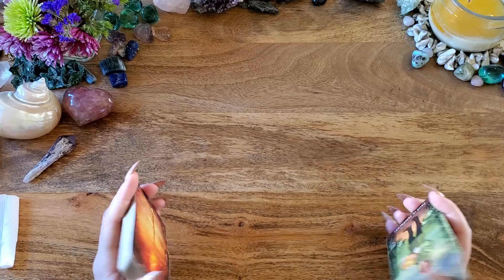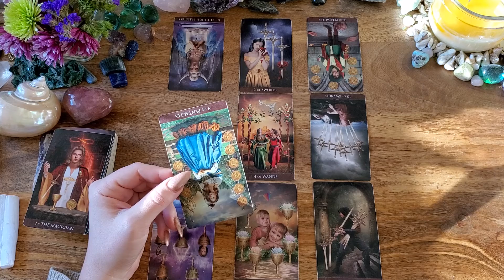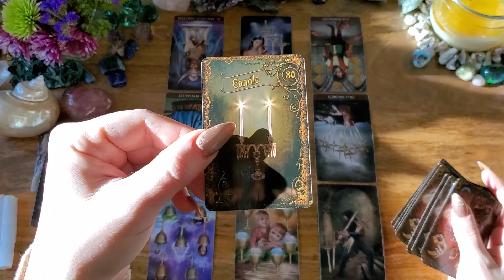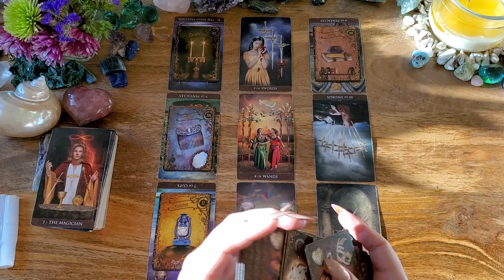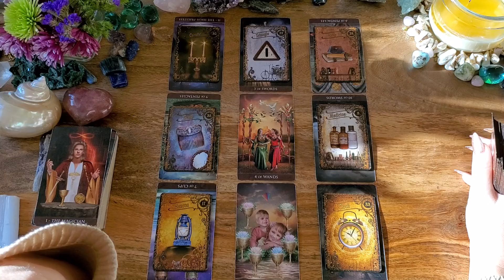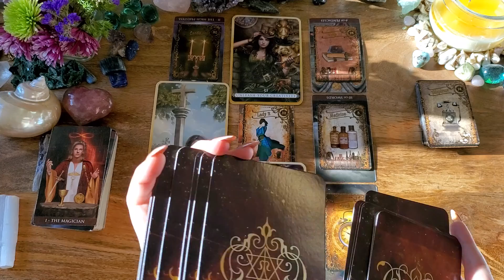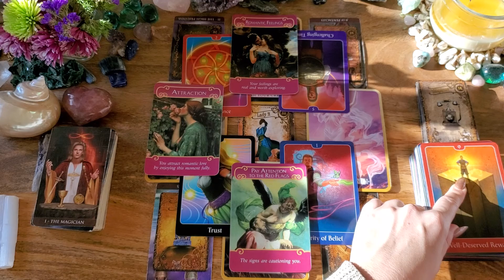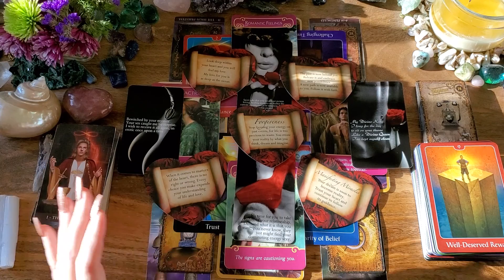Pisces Love✨❤*Divine Counterparts: This Love is Meant to Be❤✨ February 2021 Tarot Reading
This is a general love and romance tarot reading for Pisces Sun, Moon, Rising, Venus or any placement. If you are drawn to this reading, then there is a message here for you.

-or-

Arcanum Tarot
Steam Punk Tea Leaf
Psychic Tarot for the Heart
Romance Angels: n/a
Love & Lust: n/a
The Lover's Oracle